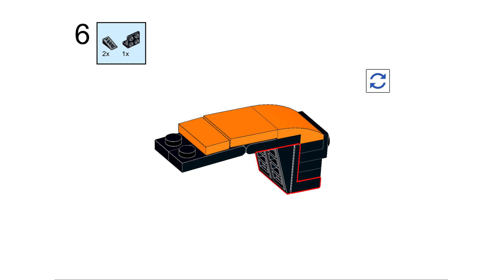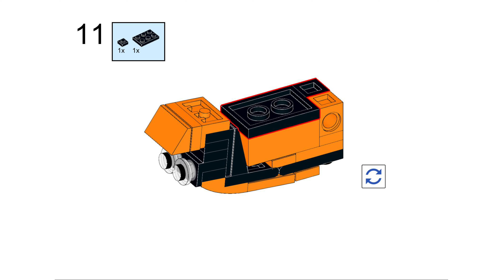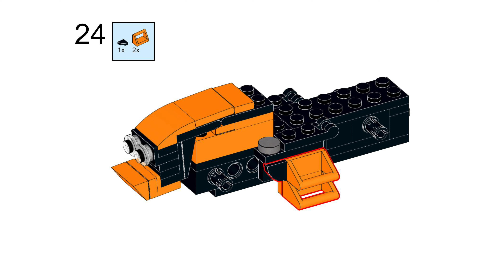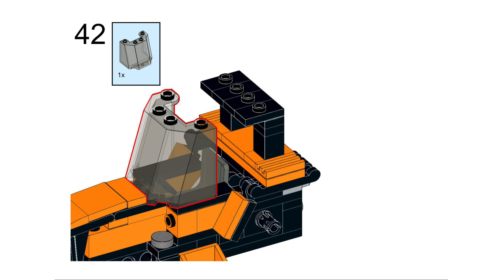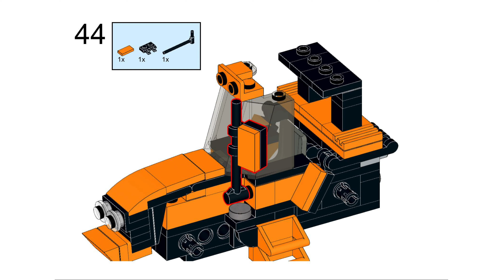Easy LEGO Orange Farm Tractor Tutorial - How to Build a LEGO Farm Tractor!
How to build a detailed LEGO Farm Tractor -
Today we're doing a free instructions video! This time, it is our popular LEGO Orange Tractor MOC, which can be found on our website.

📸CAMERA GEAR📸:

Happy building!